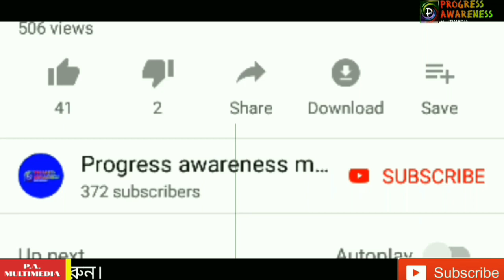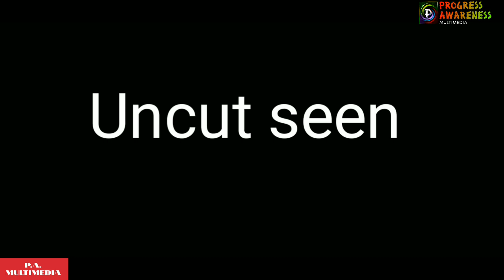Bishakto Kimri (বিষাক্ত কিমড়ি) Comedy film| Shakil ahmed|Progress awareness| Full HD.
●Shakil ahmed
●Nur alam
●Mozzafar

Progress awareness

This is my facebook profile link.